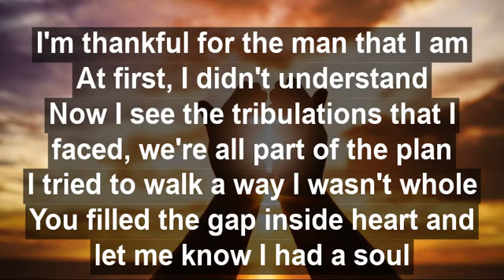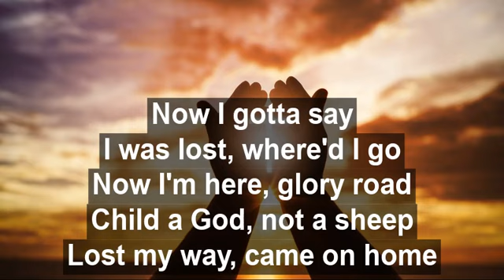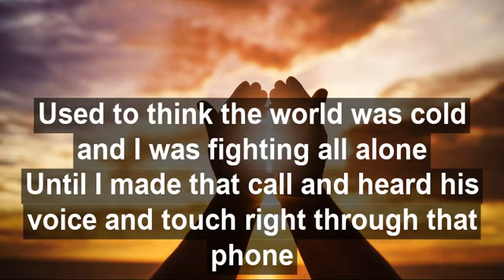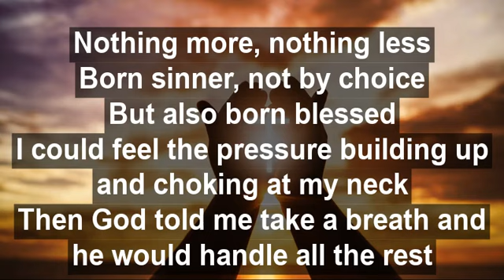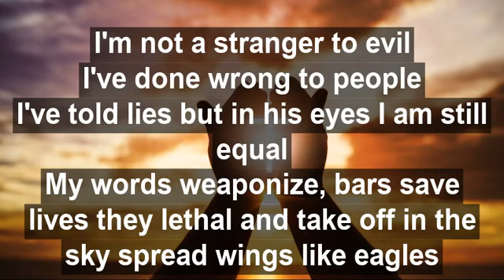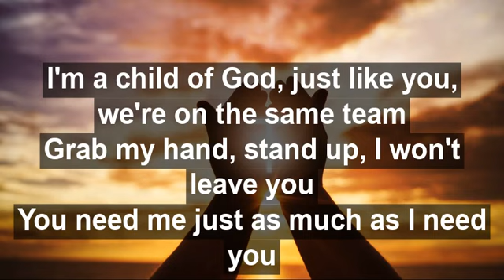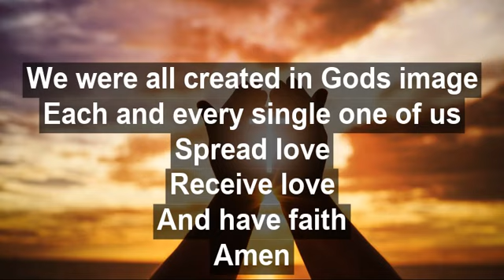Dax - Child Of God Lyrics video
Dax